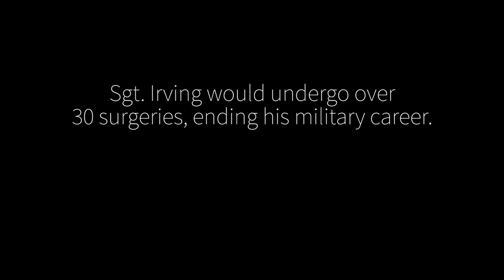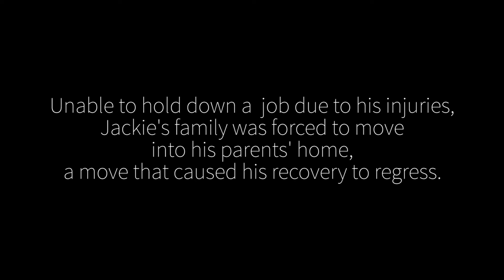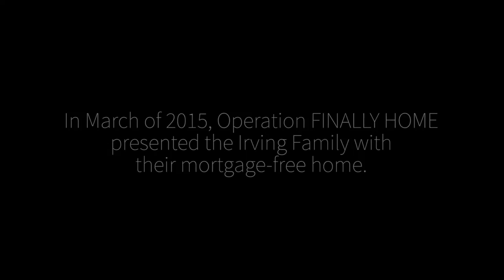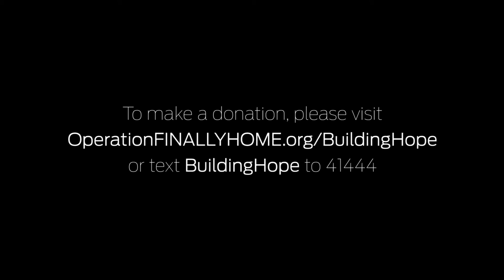This Florida Veteran And His Family Got A New Home | Southern Living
Six days before he was supposed to go home, Sgt. Jackie Irving was injured in an explosion. He died six times that day, and was determined as 'Killed In Action'. Miraculously, he "took a deep breath and came back to life." His devastating injuries presented a long and hard road to recovery, with over 30 surgeries on the horizon. When Operation FINALLY HOME heard of Jackie's story, they teamed up with Southern Living to give the Irving family a safe, peaceful place for Jackie to recover – mortgage-free.